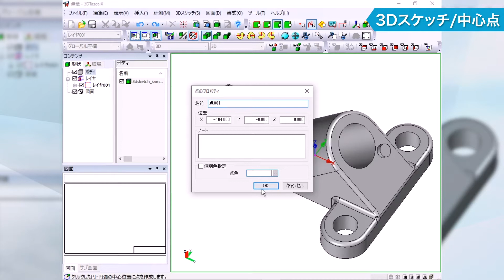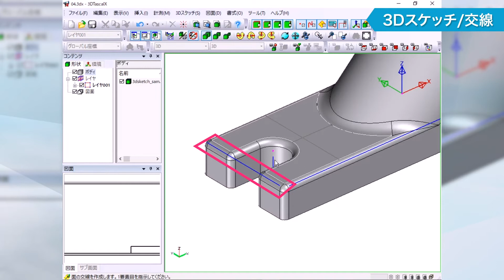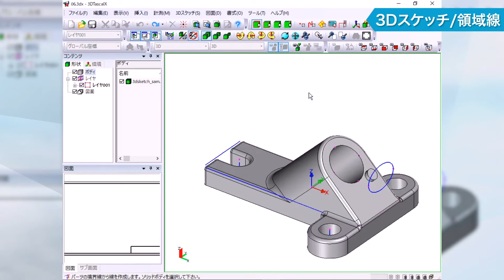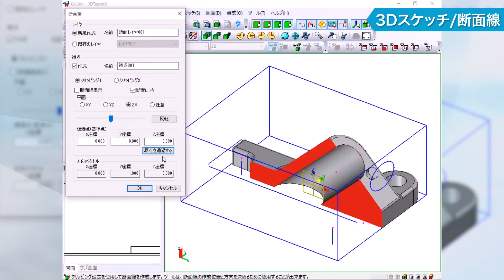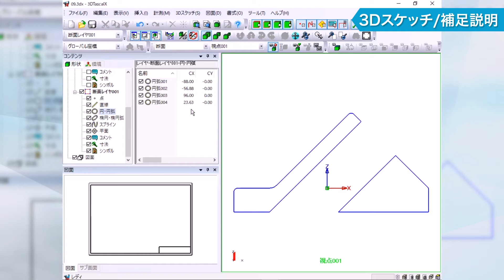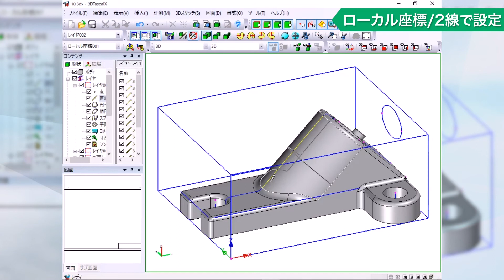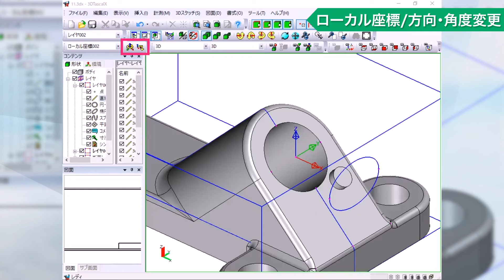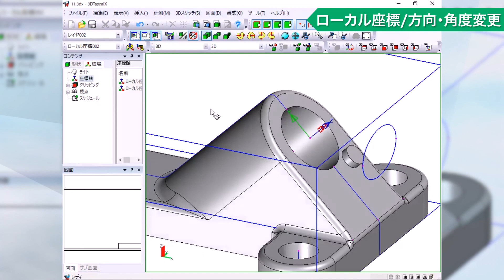3DTascalX・3DTascalX/Light の使い方（3Dスケッチとローカル座標）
3DTascalX・3DTascalX/Light 操作方法の解説動画です。
（動画はV10.20で作成しています）
　3Dスケッチ
　0:22～　中心点
　0:36～　分割点
　0:56～　中心線
　1:09～　交線
　1:23～　投影線・点
　1:55～　領域線
　2:48～　断面線

　ローカル座標
　5:00～　2線で設定
　5:33～　数値設定
　6:17～　方向・角度変更

■動画で利用しているサンプルデータが必要な方はコチラから
　※ クリックするとファイル「sample_3dsketch.3dx」が
　　 Windows [ダウンロード]フォルダに保存されます。
　※ このファイルは バージョン10 以降で開くことができます。